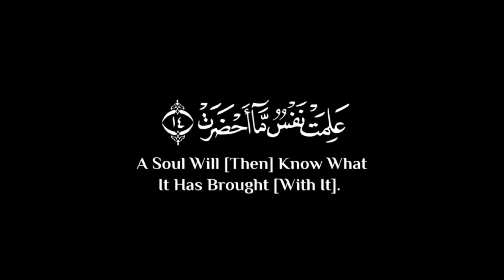وَإِذَا ٱلصُّحُفُ نُشِرَتۡ شاشة سوادء 🤍||كرومات قرآن شاشة سوداء بدون حقوق 📿|| القارئ أحمد خضر 🎧❤️🌿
{ وَإِذَا ٱلصُّحُفُ نُشِرَتۡ (١٠) وَإِذَا ٱلسَّمَاۤءُ كُشِطَتۡ (١١) وَإِذَا ٱلۡجَحِیمُ سُعِّرَتۡ (١٢) وَإِذَا ٱلۡجَنَّةُ أُزۡلِفَتۡ (١٣) عَلِمَتۡ نَفۡسࣱ مَّاۤ أَحۡضَرَتۡ (١٤) }
[سُورَةُ التَّكۡوِيرِ: ١٠-١٤]

صـــلوا ؏ الحبيب🖤ﷺ❥םבםב❥ﷺ🤍
تلاوة هادئة تريح القلب والعقل💙 | القارئ